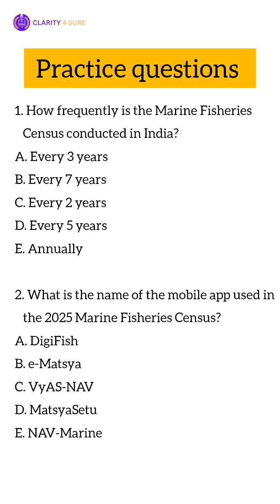🎣 India Launches 5th Marine Fisheries Census | 2025 Digital Census Explained 🌊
In this video, we cover the recent launch of India’s fifth Marine Fisheries Census (MFC) — a landmark move toward a fully digital data collection process using the VyAS-NAV mobile app.
🔹 Inaugurated by Union Minister Rajiv Ranjan Singh in Mumbai
🔹 Covers 1.2 million households across ~3,500 fishing villages
🔹 Conducted every 5 years since 2005
🔹 Aims to collect detailed data on fisher families, fishing crafts, and infrastructure
This digital shift will enhance accuracy and efficiency in planning for the fisheries sector, empowering coastal communities across India.
📱 Don’t miss this update – especially if you're preparing for IBPS AFO, NABARD, or other competitive exams!